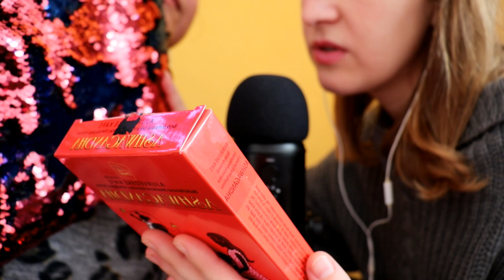ASMR CZ /CZECH/ V každém uchu, trochu jiného ruchu 😉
Vítám vás u nového videa. Tentokrát jsem do něj zkusila zapojit mojí sestřičku 😊 A tak na to že jsem to neměla ani pořádně promyšlené, tak to dopadlo docela dobře 🙂 Tak snad si to budete myslet i vy ☺️ Příjemný poslech vám přeje vaše Breberka 😘

Ps: Děkuji vám za vaši přízeň. Mám vás moc ráda ♥️

Technika:
Canon EOS 200D (objektiv 18-55mm IS STM)
Zvuk:
Blue Yeti